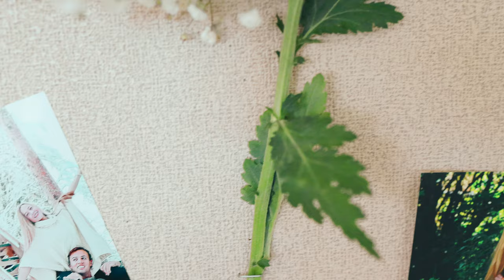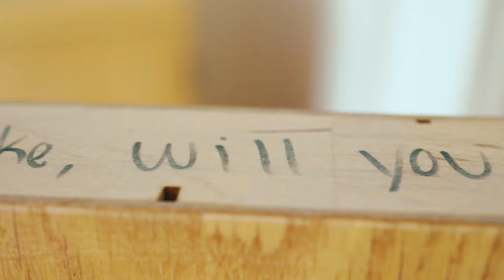Luke and Blake | Colgate University Proposal | June 24, 2021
This was easily one of the most beautiful proposals that we have ever heard of! Luke and Blake met during Freshman orientation and are now getting married!

All I Wanted (Alt. Version) - Instrumental by Voyageur